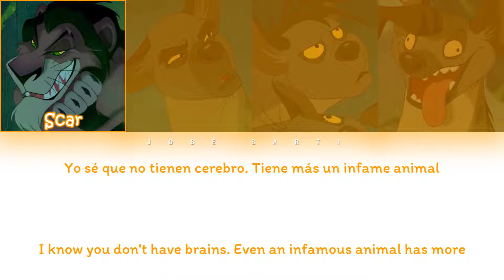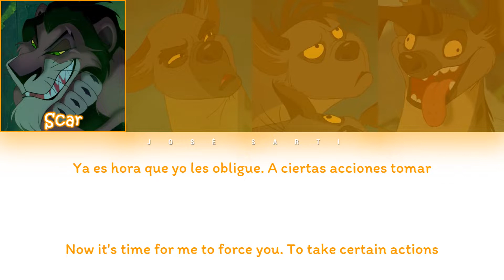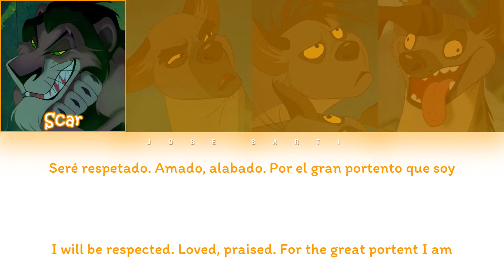Lion King OST Be Prepared (Spanish Ver.) (Listos ya) - Color Coded Lyrics (Esp/Eng)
Artist/Group: Lion King OST

Song: Be Prepared

Album: The Lion King: Original Motion Picture Soundtrack

Group Members:

Scar
Banzai
Shenzi
Ed

My Bias: Scar & Shenzi

Languages: Spanish

All Rights Administered by Walt Disney Pictures